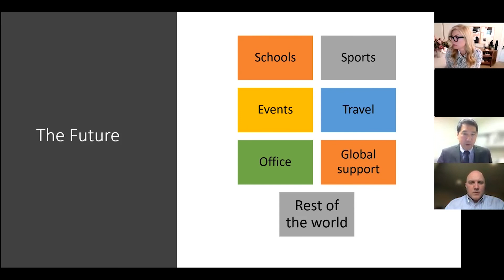Post Pandemic Webinar: CLIP 4 - Dr. Tu discusses the tools that will help us recover global health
In the full webinar, Arnerich Massena Co-CEO Reegan Rae, CPWA® hosts a discussion with Everett Clinic infectious disease expert Dr. Yuan-Po Tu, DVM, MD, and Bryan Shipley, CFA, CAIA, Co-CEO and Chief Investment Officer of Arnerich Massena. Dr. Tu and Bryan examine where we are one year post-pandemic and what we can expect as both our health and our economy recovers.